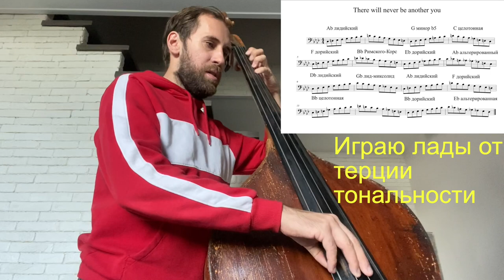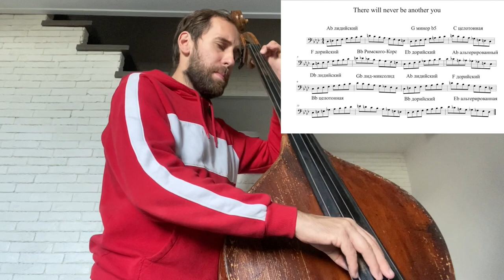КАК НАУЧИТЬСЯ ИМПРОВИЗИРОВАТЬ ЗА МЕСЯЦ? "Сектор джаза", эпизод 22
Привет, друзья!

Новый эпизод посвящён импровизации и тому, как я работаю над гармонической прогрессией и ладами.

Таймлайн:

00:00 Заставка
00:10 Привет, друзья!
00:55 Вспоминаем прошлые эпизоды
01:41 Гармонический анализ стандарта "There will never be another you"
04:38 Какие лады используем?
06:49 Об импровизации
07:39 Первое упражнение
11:41 Второе упражнение - секвенции
13:48 Игра в разных тональностях
15:38 Итог